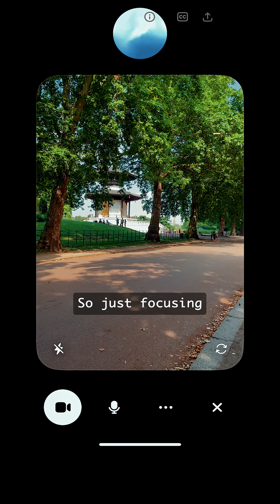GPT 5 just finished Siri and Google Assistant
I was in Battersea Park and pointed GPT-5 at the Peace Pagoda.
It told me exactly what it was, when it was built, and who built it.
Siri and Google have had years to do this and still can’t. So I’m asking — is anyone still using phone assistants?